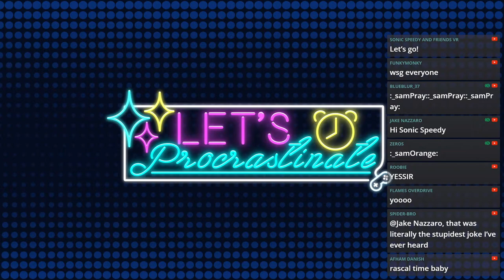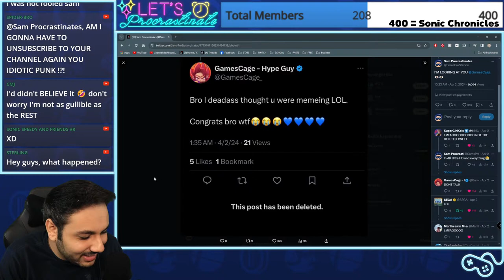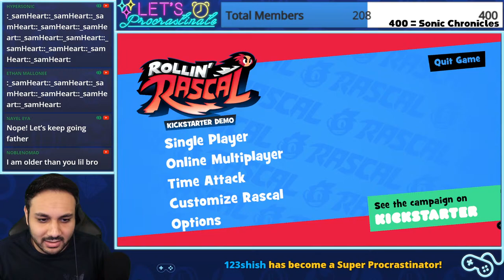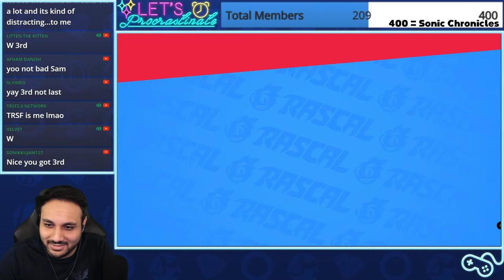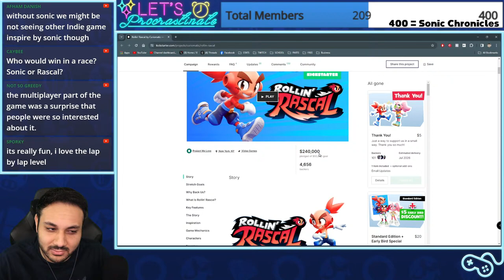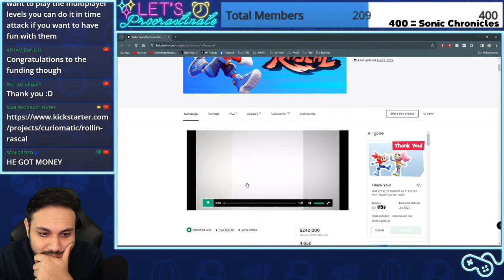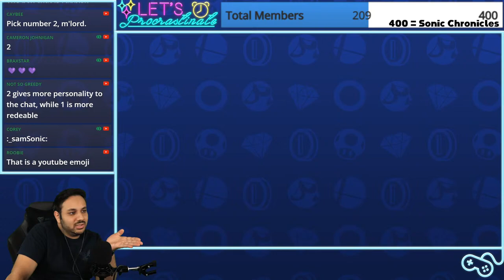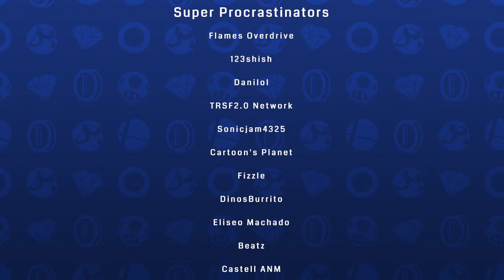Sonic GT's Creator Made A NEW game! (Rollin' Rascal Demo)